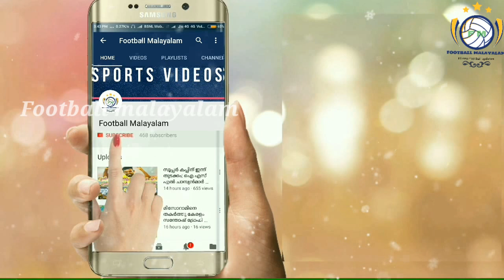സന്തോഷ് ട്രോഫി സ്റ്റാര്‍ ജിതിന്‍ എം എസ് കേരള ബ്ലാസ്റ്റേഴ്സില്‍, KERALA BLASTERS SIGNED JITHIN MS...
Kerala blasters signed Jithin ms, the santhosh trophy star.
സന്തോഷ് ട്രോഫി കിരീടം നേടിയ കേരള ടീമിന്റെ ടോപ്പ് സ്കോറര്‍ ആയ ജിതിന്‍ എം എസിനെ കേരള ബ്ലാസ്റ്റേഴ്സ് സ്വന്തമാക്കി. എഫ് സി കേരളയുടെ താരമായ ഇപ്പോള്‍ ജിതിന്‍ എം എസുമായി മാസങ്ങളോളമായി നടത്തിയ ചര്‍ച്ചകള്‍ക്ക് ഒടുവിലാണ് താരം ബ്ലാസ്റ്റേഴ്സിലേക്ക് പോകാന്‍ തീരുമാനിച്ചത്

Malayalam news, football news malayalam, football malayalam, latest kerala BLASTERS news, kerala blasters new singing, kbfc, football malayalam news
Please Dont Forget to Like, Share & Subcribe Note- NOTE : ALL THE IMAGES/PICTURES SHOWN IN THE VIDEO BELONGS TO THE RESPECTED OWNERS AND NOT ME.. I AM NOT THE OWNER OF ANY PICTURES SHOWED IN THE VIDEO Copyright Disclaimer Under Section 107 of the Copyright Act 1976, allowance is made for "fair use" for purposes such as criticism, comment, news reporting, teaching, scholarship, and research.